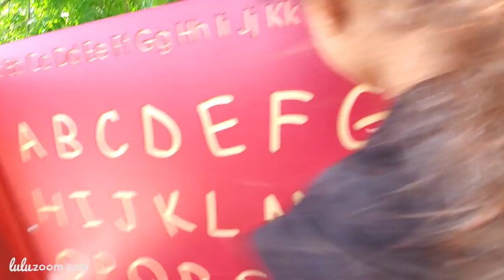Giant Creepy Spider EATS a baby girl AT THE PLAYGROUND!!! 🕷👶 ❤ LuluZoom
Hi Friends, Lulu sees another GIANT creepy spider! This time it's at the playground! Will her big brother save her?

see ya!